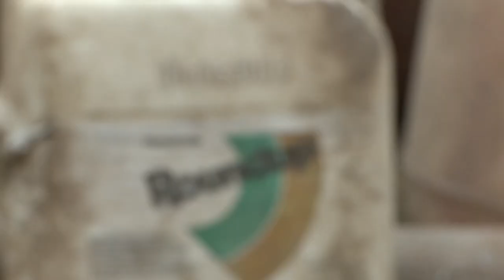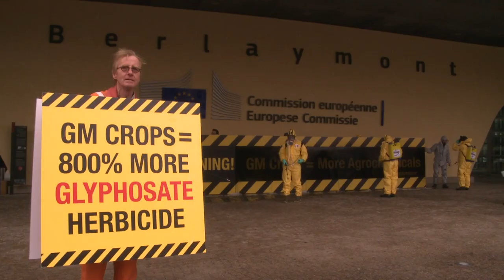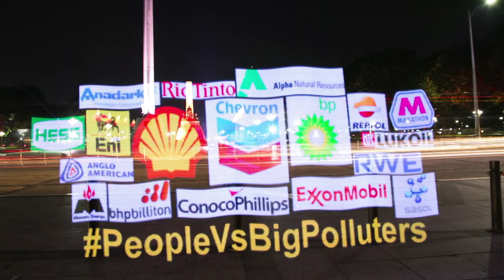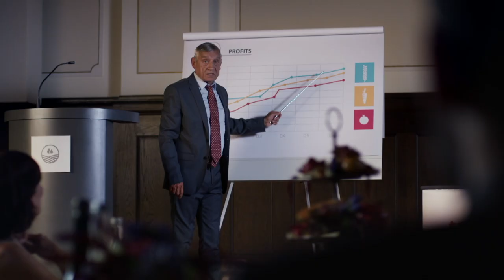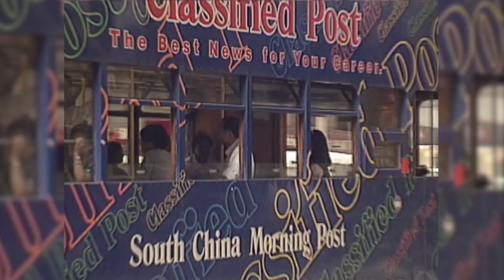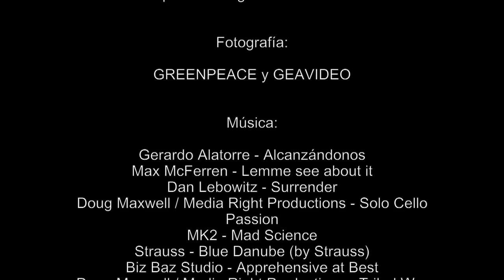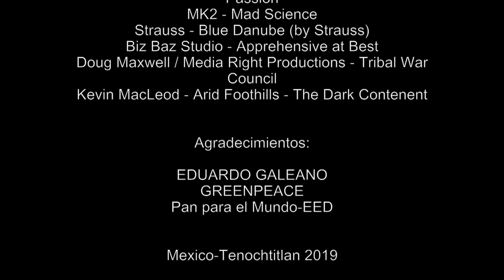1. Crisis ambiental y climática según Galeano / Crisis climática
Este video está basado en una selección de textos del escritor uruguayo Eduardo Galeano, ilustrados principalmente con imágenes de Greenpeace, que ayudan a comprender la gravedad de la crisis civilizatoria que hoy vivimos.

Idea, realización y edición: Marco Díaz León, con apoyo de Julio César Torres.

Serie de video: Crisis climática y resiliencia socioambiental.

Producción
Grupo de Estudios Ambientales y sociales AC Canal GEAVIDEO en YouTube
Con el generoso apoyo de Pan para el Mundo Mexico-Tenochtitlan 2019.